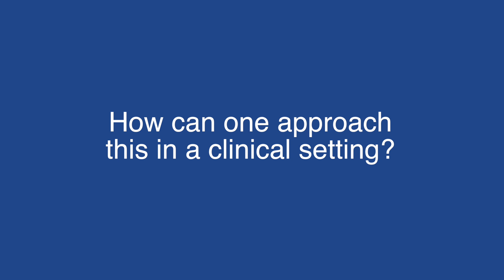p62: Metabolism and the tumour microenvironment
Prof Jorge Moscat (Sanford Burnahm Prebys Medical Discovery Institute, La Jolla, USA) speaks with ecancertv at AACR 2016 about signalling pathways involving p62.

He describes the role of p62-regulated detoxification, and how this can be subverted to promote cancer cell survival and proliferation.

Currently his work focuses on molecular targeting of p62, which has prevented hepatocarcinoma in mouse models.